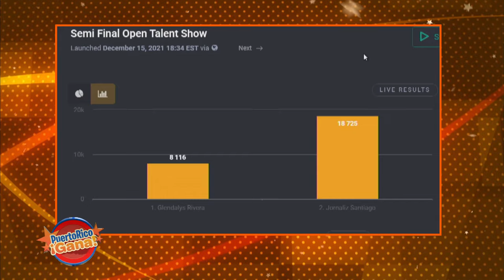9 0 PR GANA 12 15 21